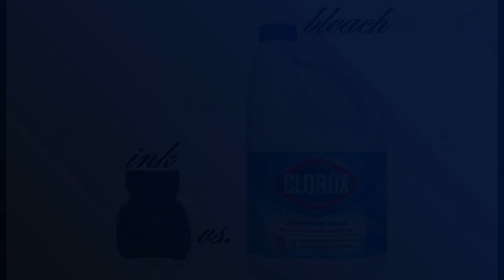Painting with Bleach Timelapse art by Ralph Cannell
Art by Ralph Cannell

License ID: 3aY6oBpLgwN